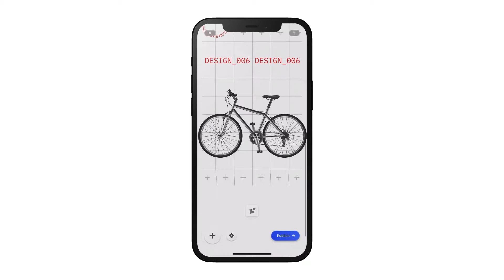Introducing Block Layering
Introducing Block Layering. You now have the ability to arrange and compose blocks freely on the GRID. You can overlay text on top of images. You can rearrange their order. You can collage and add texture. You can put a ‘sold out’ sign over a drop. We could keep going, but we’re limited by our imaginations. We honestly cannot wait to see what you create. It’s going to blow us away.